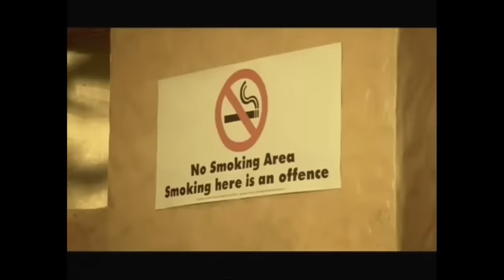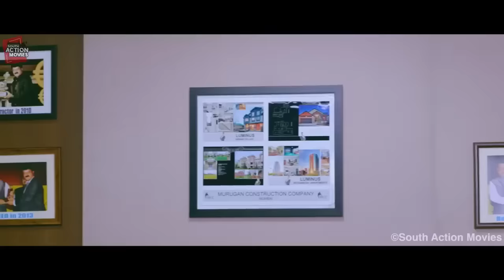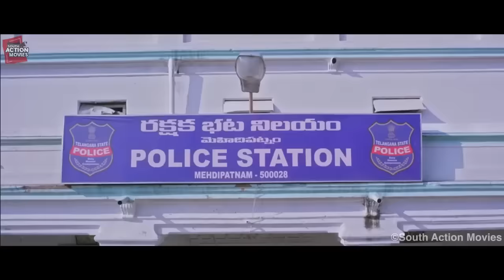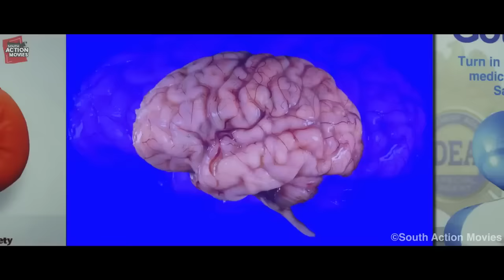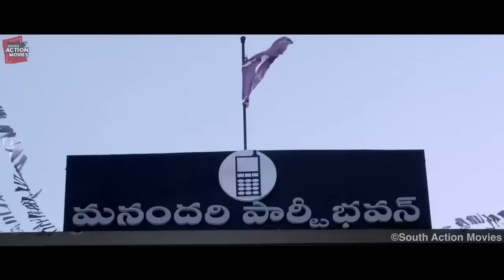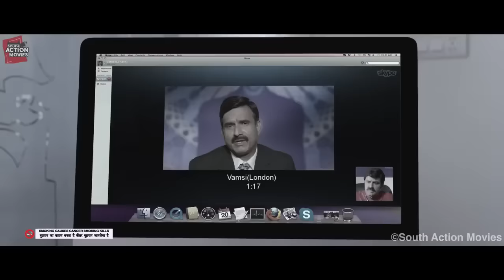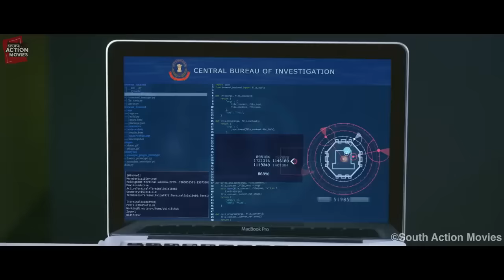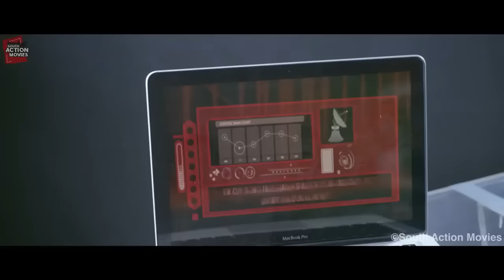Balakrishna Movie | 2023 Movie | Radhika Apte, Trisha Krishnan, Nandamuri Balakrishna | South Movie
Watch all the Latest South Action Movies, South Hindi Dubbed Movies, New Hindi Dubbed Movies, and Best South Action Movies at one stop.

Watch all the latest Hindi-dubbed Telugu, Tamil, Kannada, and Malayalam blockbuster movies right here.

Be the first in your group to share this South Indian Action Movie with your friends and relatives.